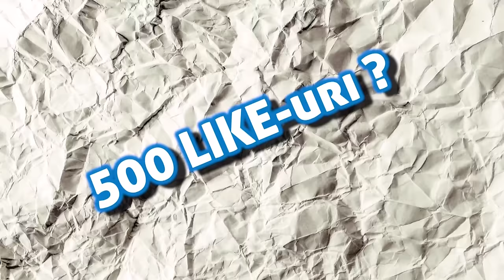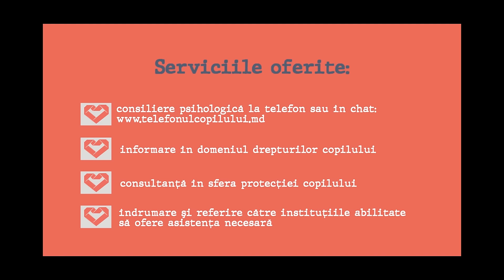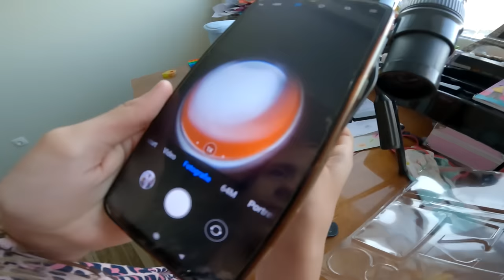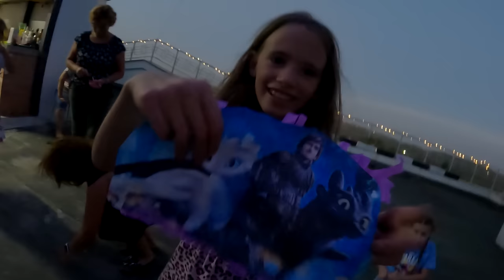Surpriză la sărbatoare! Cine a venit la ZIUA DE NAȘTERE la piscina pentru copii🎂 La mulți ani, Nico!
De ziua ta, draga prietena ti-am facut o surpriza, si un MEGA PARTY!@PlanetaClounella cu multa distractie pentru copii a venit la ZIUA TA DE NASTERE, une de-am ditrat la maxim!